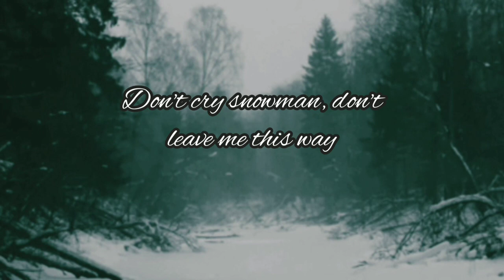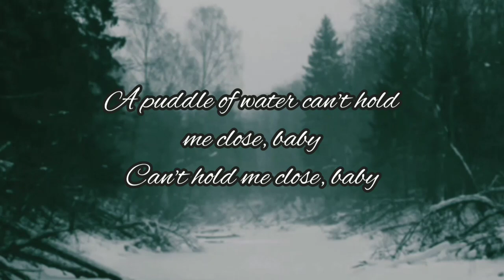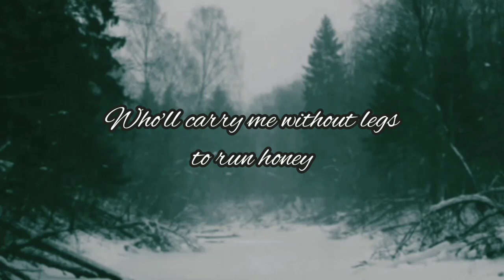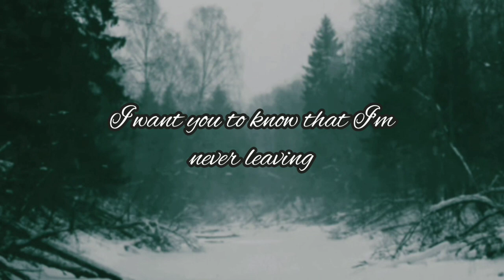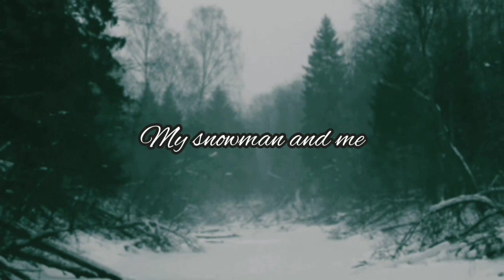sia- snowman ⛄//{slowed -reverb}//with lyrics//English song by sia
sia-snowman ⛄
slowed-reverb
with lyrics
English song by sia